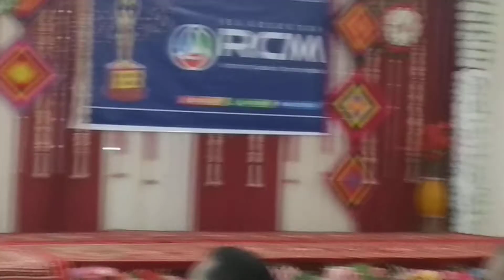Seminar in Jind Ravi op Sharma Rcm program 🍎 part 2 👍